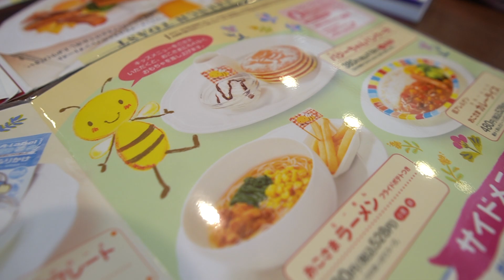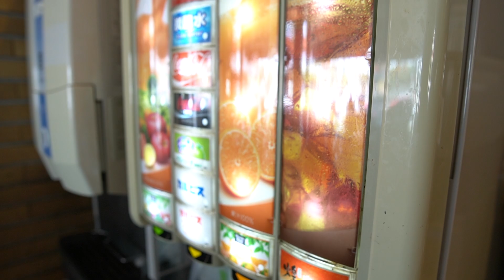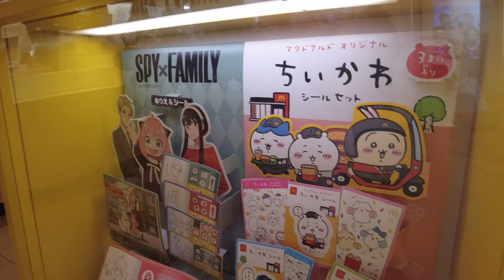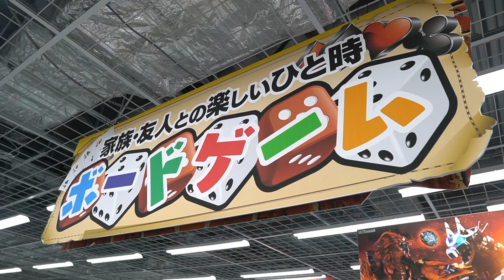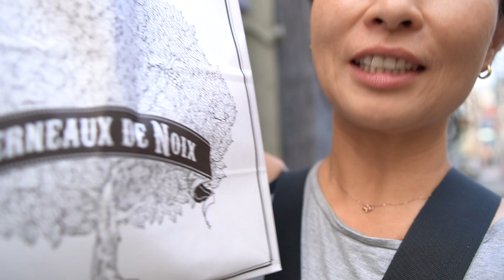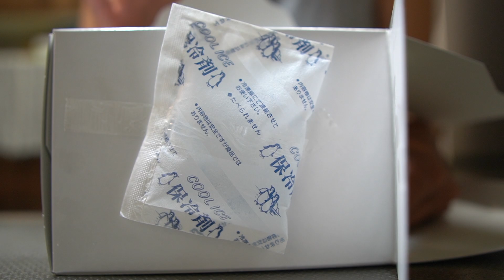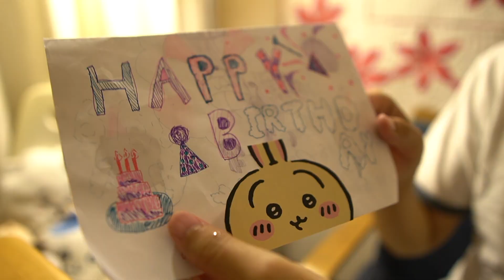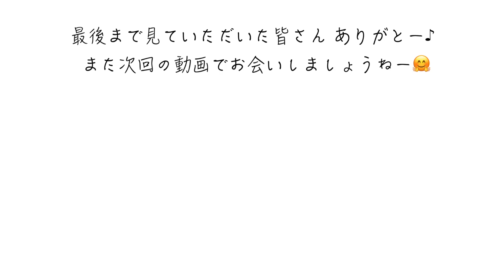りょおちゃんが48歳になりました🎂 / ロイヤルホスト モーニング / 仙台在住 転勤族vlog /仙台のケーキ屋さん / 誕生日ディナー / レシピ動画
今回は「48歳りょおちゃんの誕生日に、一番楽しむのはこの人」です🤗
良かったら是非最後までお楽しみください🤗

00:00 朝からプレゼント贈呈の儀
13:16 ロイヤルホスト モーニング
09:01 ミートソース作り（レシピ動画）
10:04 マクドナルドでハンバーガーランチ
13:26 ヨドバシカメラでゲームソフト購入
16:24 仙台のケーキ屋 セルノー・ドゥ・ノア
17:42 誕生日ディナー作り（レシピ動画）
19:03 家族３人の誕生日会

ハワイアンキルター・ハワイアンキルトデザイナーのにこママがminneでハワイアンキルトキットの販売をスタートしました♪
ハワイ好き＆手芸好きな方は是非一度チェックしてみてください♪